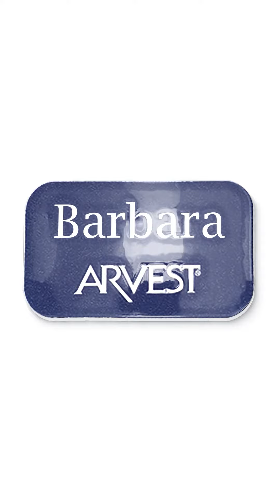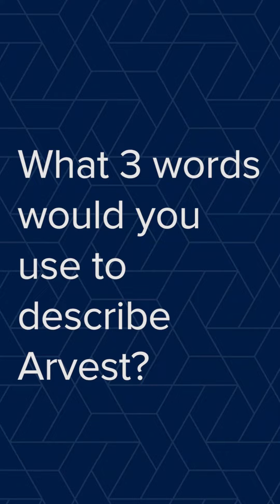Behind the Blue Badge - Barbara Corbell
Listen to Barbara Corbell share why she loves being part of our award-winning team at Arvest!